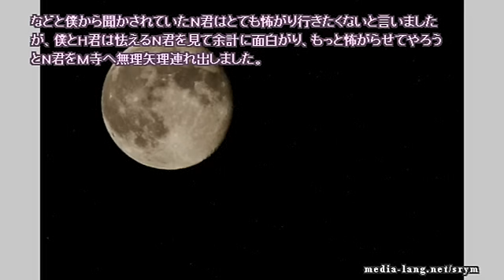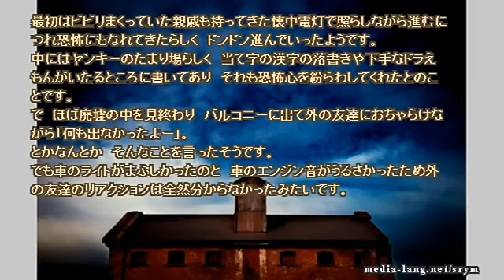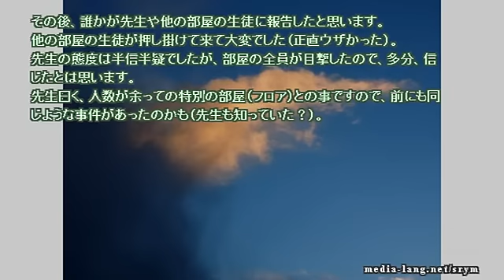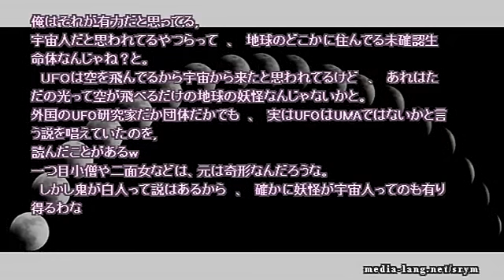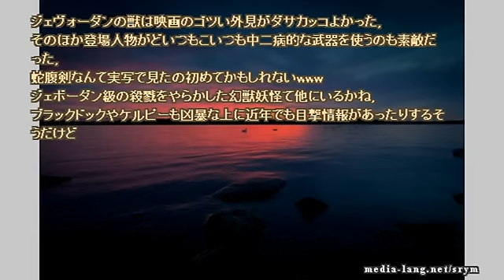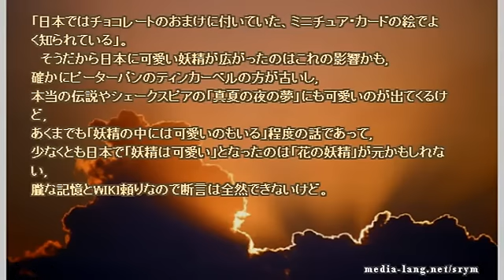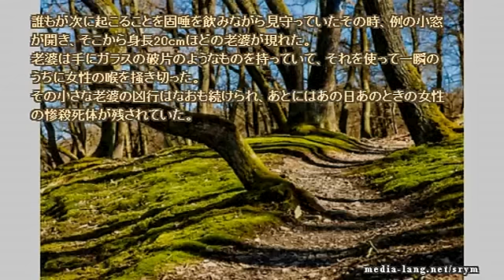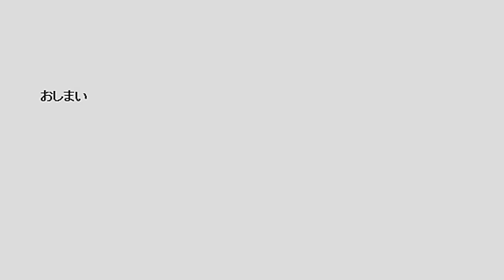【作業用】ネットで見つけた怖い話 2017 02 05 sun